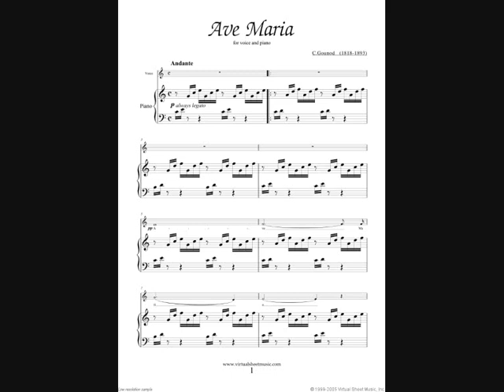AVE MARIA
Schubert´s Ave Maria gesungen von DEMIS ROUSSOS